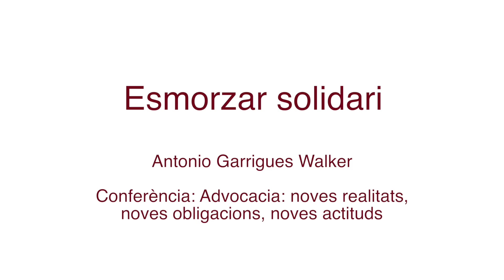Esmorzar Solidari a l'ICAB Antonio Garrigues Walker (2018)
El Col·legi de l'Advocacia de Barcelona (ICAB) organitza el cicle ‘Esmorzars Solidaris a l'ICAB', en els quals la funció social de l'Advocacia en el seu vessant més social tindrà un paper fonamental. El primer va ser el divendres 6 d’abril de 2018, a les 10h, a la 8a planta de la seu col·legial. Va participar com a ponent Antonio Garrigues Walker, president de la Fundación Garrigues, que pronunciarà la conferència ‘Advocacia: noves realitats, noves obligacions, noves actituds’.